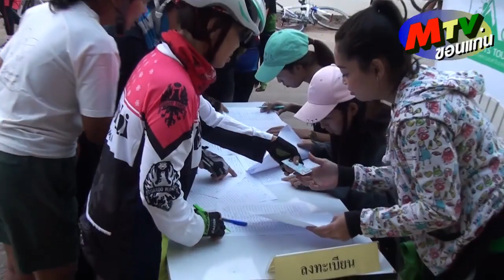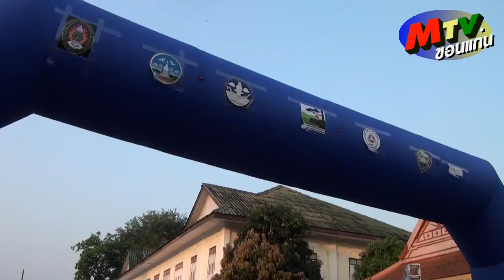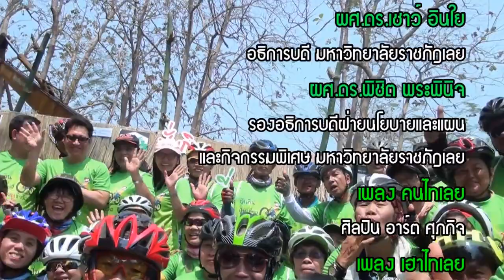ปั่นกิน ปั่นเที่ยว ปั่นเลี้ยวเข้าวัด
ศูนย์การศึกษาโลจิสติกส์และการค้าชายแดน มหาวิทยาลัยราชภัฏเลย จัดโครงการปั่นจักรยาน ..ปั่นกิน..ปั่นเที่ยว...ปั่นเลี้ยวเข้าวัด นายชัยวัฒน์ ชื่นโกสุม ผู้ว่าราชการจังหวัดเลย เป็นประธานในพิธิเปิด และ ผศ.ดร.เชาว์ อินใย อธิการบดีมหาวิทยาลัยราชภัฏเลย กล่าวรายงาน และมีภาครัฐ/เอกชน ผู้ประกอบการ นักศึกษา และผู้สนใจเข้าร่วมปั่นจักรยาน โดยปั่นเข้าวัดจำนวน 9 วัด คือ 1.วัดศรีบุญเรือง 2.วัดโพนงาม 3.วัดโพธิ์ชัยสมโพธิ 4.วัดป่าเลไลย์ 5.วัดโพธิ์ชัยมงคล 6.วัดโพนทอง 7.วัดภัทราราม 8.วัดป่าฐานสโมบูชา 9.วัดดอยชลประทาน เมื่อวันที่ 18 มีนาคม 2561

เอ็มทีวีขอนแก่น / เอ็มทีวีชาแนล